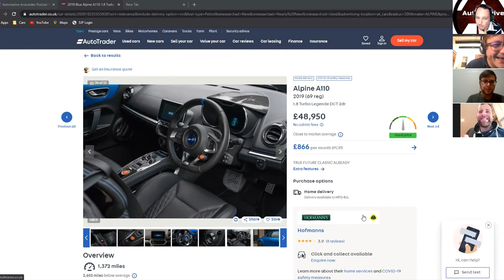Automotive Anecdotes Podcast Series 1 Episode 5 - What new cars 2020 / 2021!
Automotive Tales Presents: The Automotive Anecdotes Podcast - What new cars to chose for 2020 / 2021.

Series 1, Episode 5: Season Finale!

We have come to the end of our first adventure into Podcasts and we've enjoyed it - we hope you have too! They will be both on YouTube and on Podcast services so you can interact with us and comment on the YouTube video!

For this episode we had to do it even more socially distanced than last time, so we used Zoom so you can actually see our mugs (on the YouTube video).

This Podcast, Favourite New Cars for 2020 / 2021, started with a chat about the worst cars our family had.  We then went on to a look into the preferences of the hosts and guests against a number of categories:

-Super Mini / City Car
-Family Car / SUV / Estate Car
-4x4 / Utility Vehicle
-Sports Car
-BEV / Hybrid

You can also join us for the results of Barge Bingo...!

So, join us as we dive into the unknown with this, our very first podcast series!!

If you have an interesting car story and would love to feature in an Automotive Tales video or join us for a podcast, then please get in touch!

You should know that we only drink the finest Yorkshire Tea.

We film using just and iPhone 11 256GB Product Red

and a DJI Osmo Mobile 3

and record audio using a Zoom H1n

Image Credits
Automotive Tales Logo: Laura Faye Byrne, One Moment UK Photography of.uk/ t: @OneMoment.uk insta: onemoment.uk f